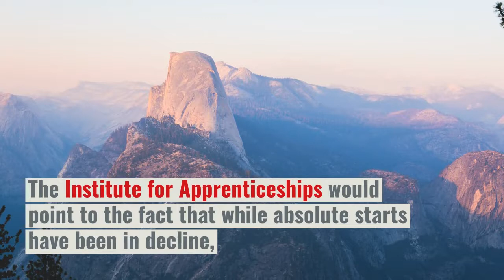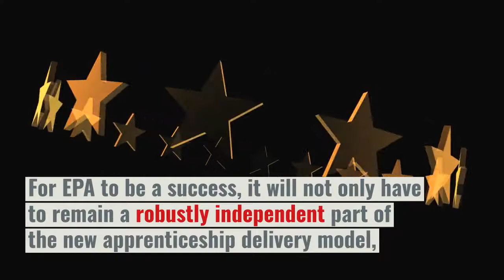We must safeguard End-Point Assessment integrity and independence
Robust End-Point Assessment is the jewel in the crown of England’s apprenticeship reforms, says Tom Bewick, Chief Executive of the Federation of Awarding Bodies (FAB). Read his article in full on FE News